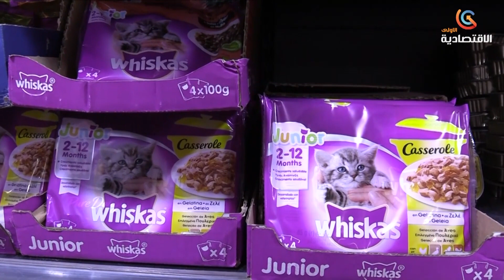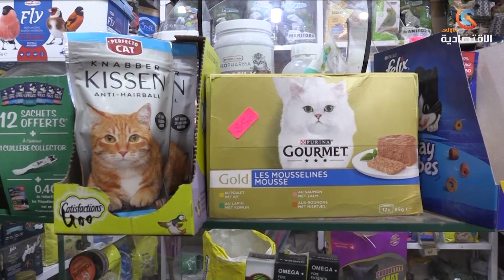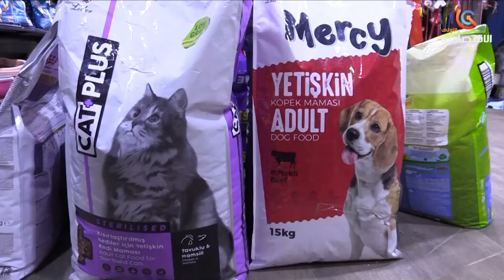أغذية الحيوانات الأليفة بين شح الاستيراد وضعف المنتوج المحلي ندرة وغلاء